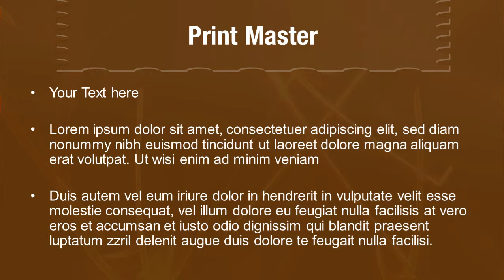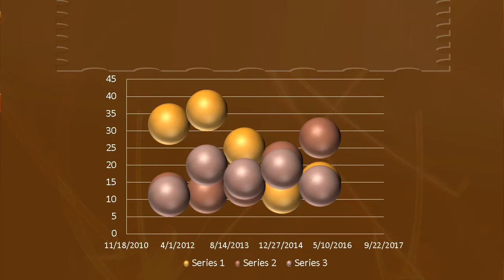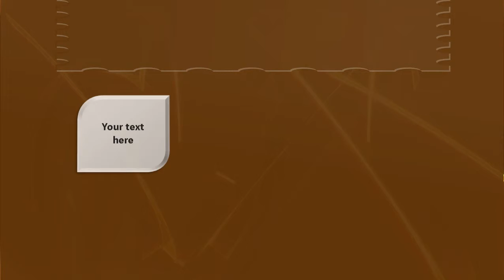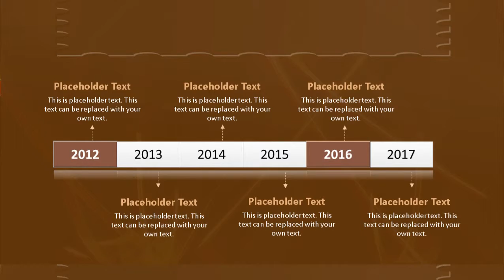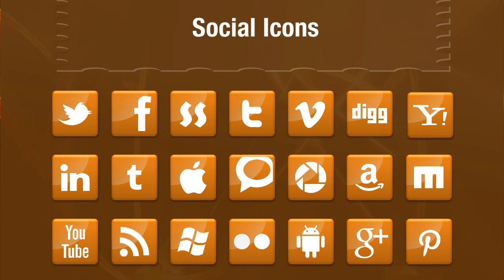Abstract Process PowerPoint Video Template Backgrounds - DigitalOfficePro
Create amazing presentations with Abstract Process PowerPoint Video Template and Backgrounds.

Abstract Process PowerPoint Video Template come with a set of PowerPoint Diagrams, Charts and Shapes. Sizzle your presentation with this professionally designed and fully editable Abstract Process PowerPoint Video Template. This template is available for instant download on purchase.